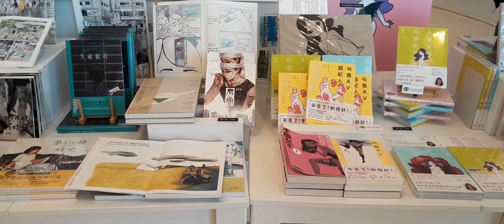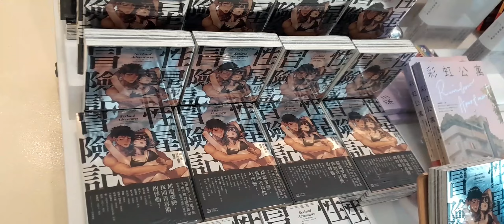Taichung City (MLTR_You Took My Heart Away & Bryan Adams_Please Forgive Me)